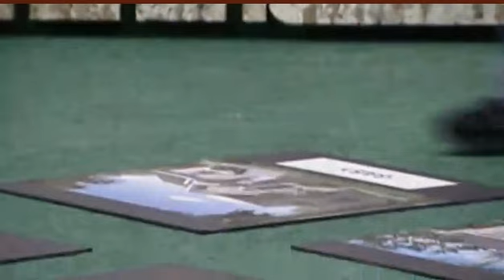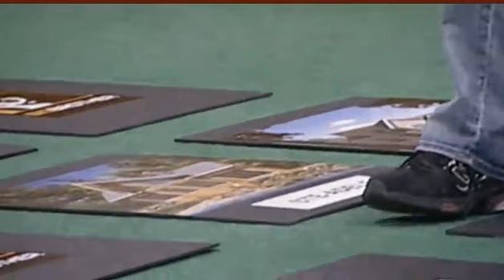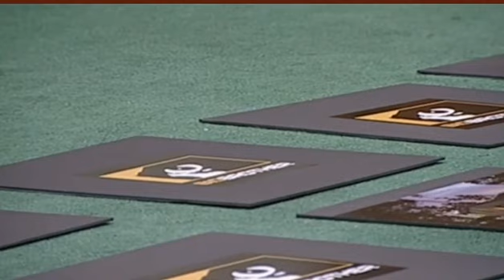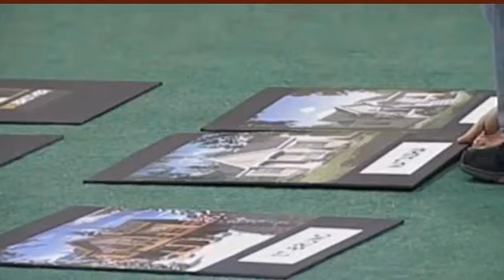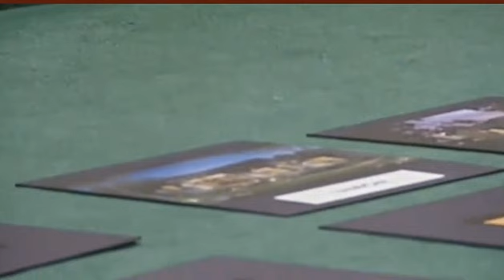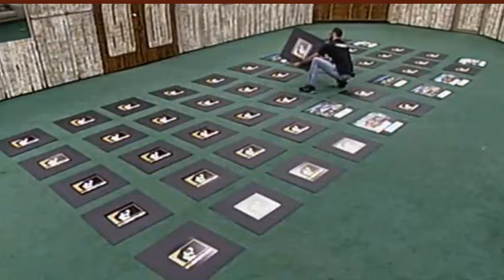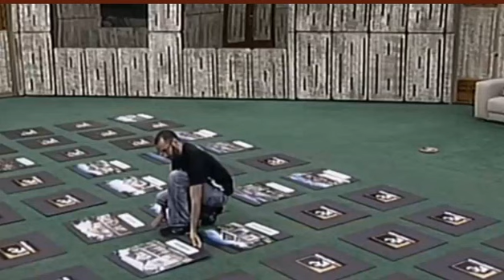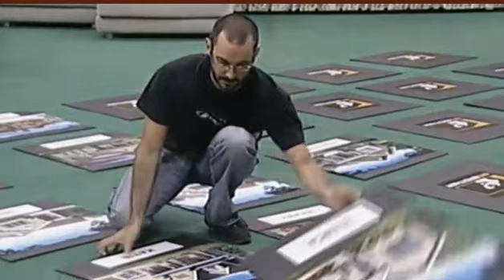Domaine Bleu BBQ 21 Avril 21h10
Vincent au defi